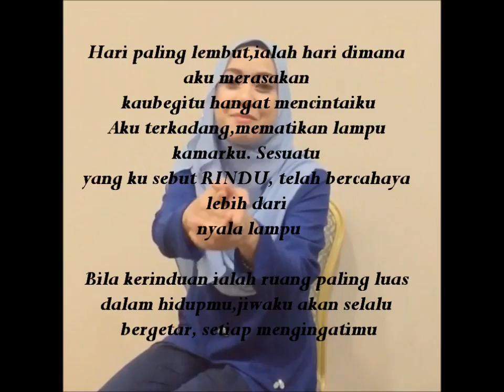Kenangan Syarul Ridzwan & Mia Ahmad - Keabadian Cinta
Hari paling lembut,ialah hari dimana
aku merasakan
kaubegitu hangat mencintaiku
Aku terkadang,mematikan lampu
kamarku. Sesuatu
yang ku sebut RINDU, telah bercahaya
lebih dari
nyala lampu

Bila kerinduan ialah ruang paling luas
dalam hidupmu,jiwaku akan selalu
bergetar, setiap mengingatimu